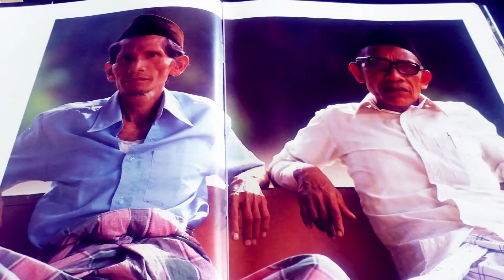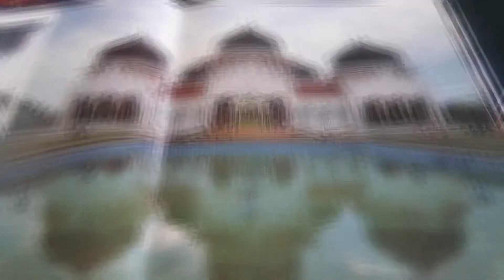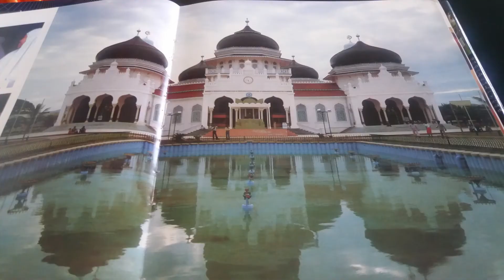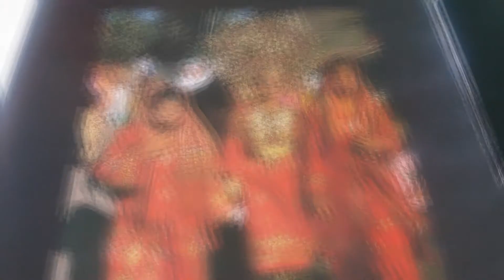POTRET MASYARAKAT SUMATERA TAHUN 80AN OLEH FOTOGRAFER IAN CHARLES STEWARD